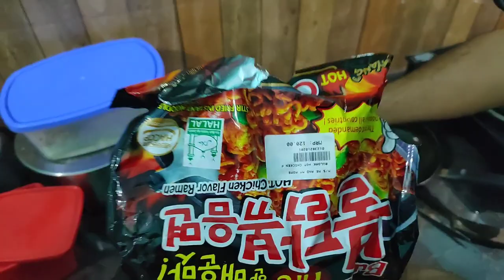বৌহতৰ লগত আৰু এটা দিন।।।মঙ্গলদৈত প্ৰথম খন বিয়া।।।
বিয়া খাব গলো।।